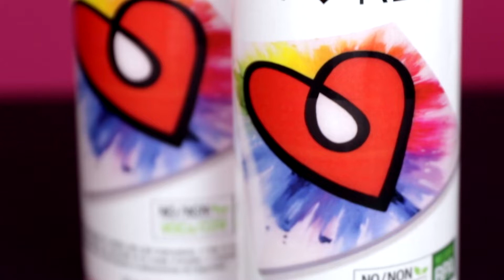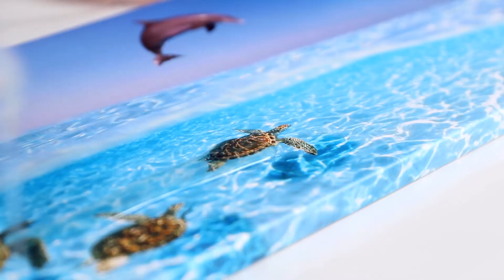ArtResin Epoksi Reçine ile sanat eserinize hayat verin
ArtResin, özellikle sanat eserleri için yapılmış yüksek parlaklıkta epoksi reçinedir. Sanatçılar tarafından sanatçılar için üretilen ArtResin'in toksik olmayan formülü, yeni başlayanlar için bile güvenli ve kullanımı kolaydır. Dünyanın dört bir yanındaki sanatçılar tarafından seviliyor ve güveniliyor!

ArtResin epoksi reçine, birlikte karıştırıldığında dayanıklı, cam benzeri bir yüzey elde eden iki bileşenli berrak bir sıvıdır. Renkleri daha zengin ve canlı hale getirmek için tabloları, fotoğrafları ve ahşabı kaplamak için ArtResin kullanın. Takı, jeot sanatı, okyanus sanatı, akışkan sanat, bardak altlıkları ve diğer reçine sanatları ve el sanatı projelerinizi kolayca oluşturun. ArtResin kürlendikten sonra koruyucu bir sızdırmazlık sağlar. Gıda teması için güvenlidir ve şarküteri panoları ve servis tepsileri yapmak için kullanılabilir. ArtResin'in ne kadar kolay ve çok yönlü olduğunu gördüğünüzde, bağımlısı olacaksınız!

Sağlığınız bizim için en az kendi sağlığımız kadar önemlidir - çünkü biz de ArtResin kullanıyoruz. ArtResin en kaliteli malzemelerle üretilmiştir. Solvent veya ucuz dolgu maddeleri içermez ve duman veya uçucu organik bileşikler salmaz. Bu nedenle diğer epoksi reçinelerinin çoğu gibi sağlığınız için kötü değildir. ArtResin’in kokusu hafiftir, toksik değildir, yanıcı değildir ve güvenlik açısından bağımsız kuruluşlar tarafından test edilmiştir - bu, belirtildiği şekilde kullanıldığında evde güvenle kullanabileceğiniz anlamına gelir. Ek olarak, ArtResin'in kristal berraklığındaki formülü sararmaya karşı uzun süreli koruma sağlar.

ArtResin ile yaratıcı olasılıklar sınırsız… Web sitemize bir göz atın ve kendiniz görün! Sorularınız mı var? İpuçları, teknikler ve nasıl yapılır eğitimleri için SSS sayfamızı veya bloglarımızı ziyaret edin. Yardım etmek için buradayız!

BÖLÜMLER
0:00 Giriş
0:15 Güvenlik
0:22 Talimatlar
0:38 Proje Fikirleri
1:15 Cilalı Sanat